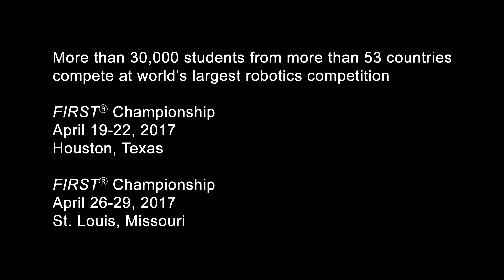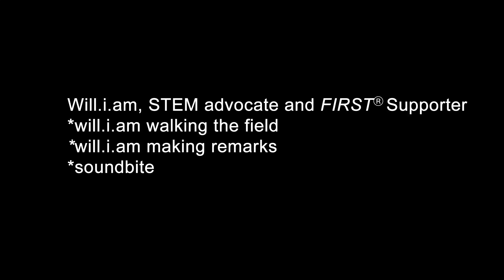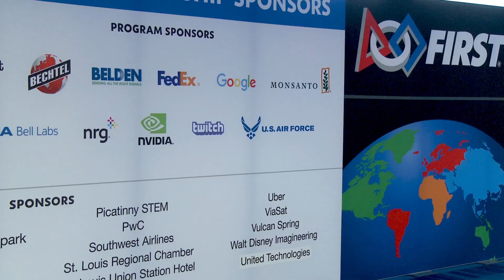2017 FIRST Championship b-roll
Not-for-profit FIRST celebrates international robotics competition.